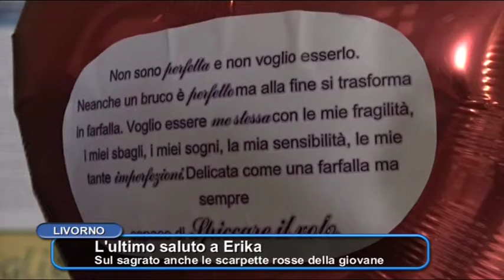TGT - L'ultimo saluto a Erika - Sul sagrato anche le scarpette rosse della giovane